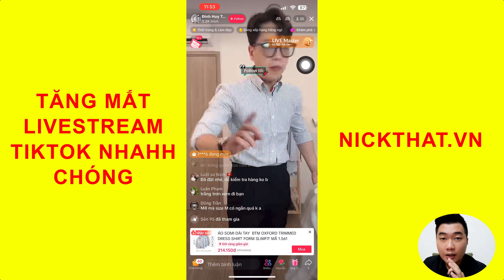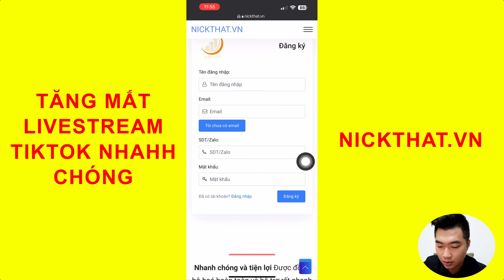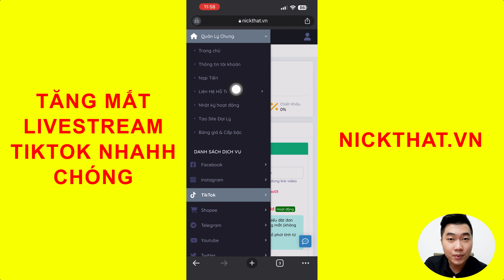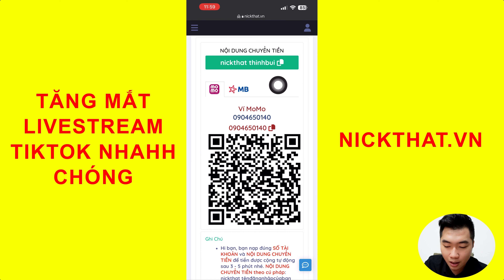Tăng mắt livestream TikTok mới nhất nhanh chóng ai cũng làm được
Mua mắt livestream Tiktok giá rẻ mới nhất

Bạn hãy gọi số 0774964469 hoặc nhắn tin m.me/thanhthinhbuidotcom để được tư vấn khoá học nhé

Tác giả: CEO Thanh Thịnh Bùi